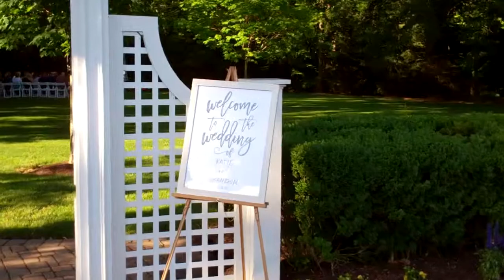Katie & Brandon Wedding Trailor June 14,2019